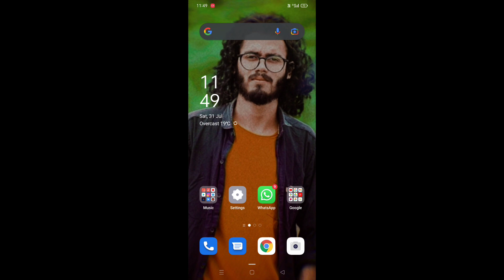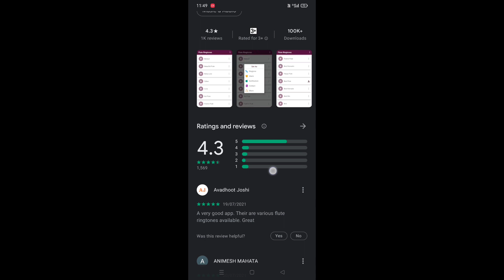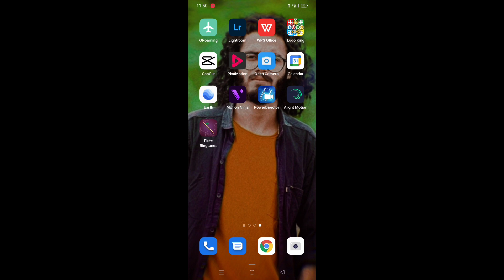New Bansuri ringtone ◉‿◉Tik tok trinding music and sad Emotional Brground Music Bansuri ringtone◉‿◉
Innisai Paadivarum | Flute Cover by Rajesh Cherthala

QUERIES SOLVED -

contect me